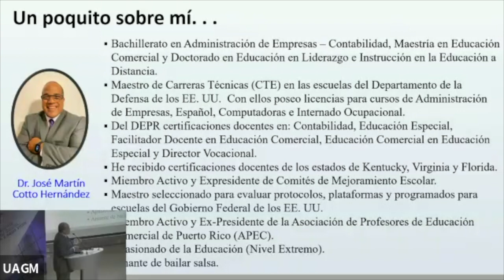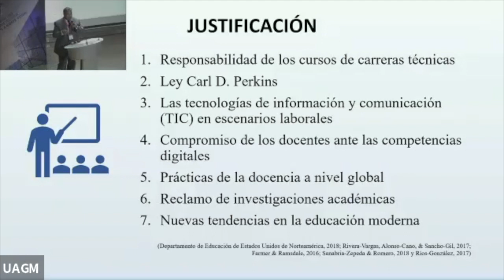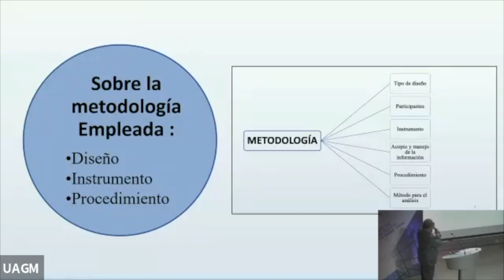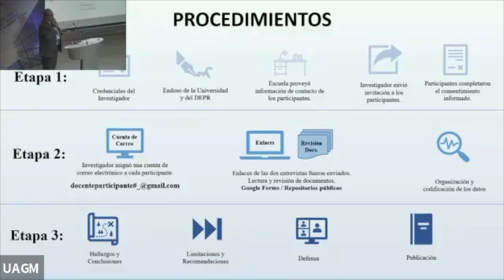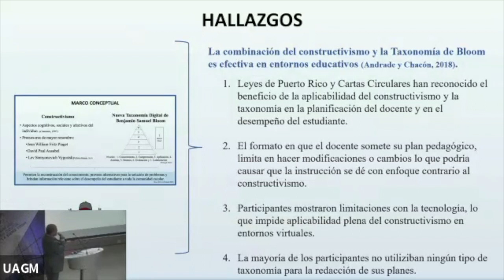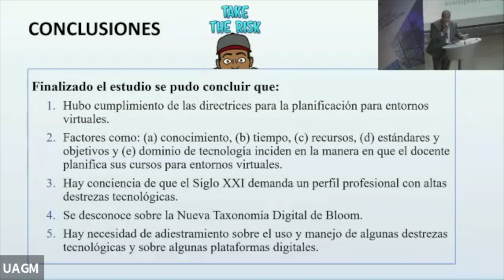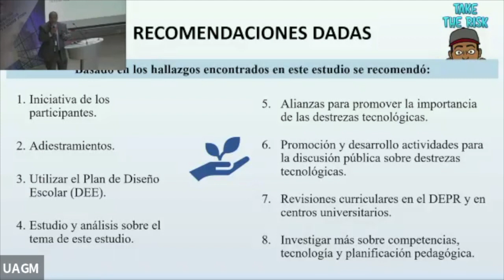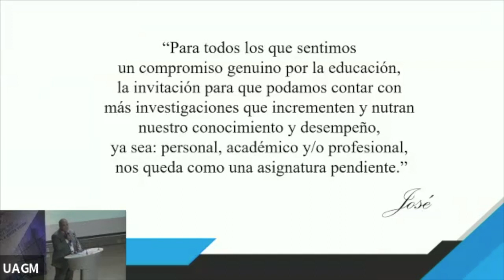Online Learning: Estudio cualitativo descriptivo sobre las competencias tecnológicas...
Online Learning: Estudio cualitativo descriptivo sobre las competencias tecnológicas y la planificación pedagógica de los docentes de educación de carreras ocupacionales en entornos virtuales

Presenter: Dr. José M. Cotto Hernández, Inter American University of Puerto Rico, Ponce Campus